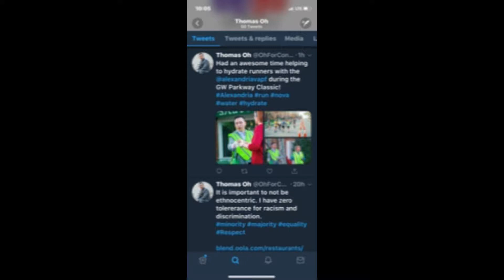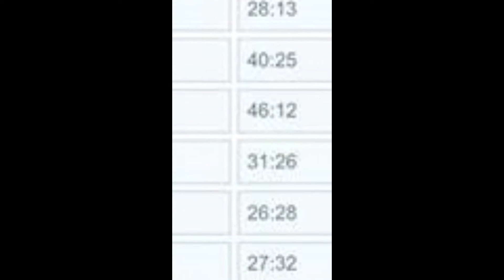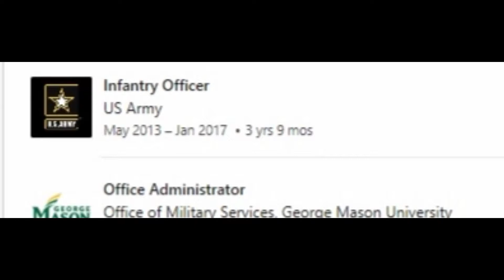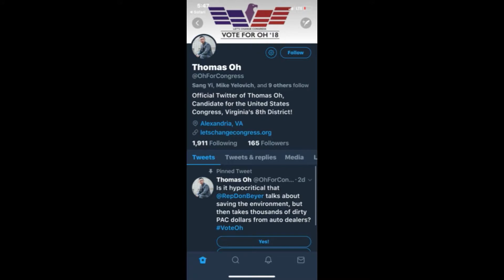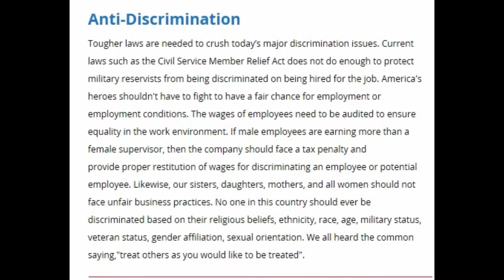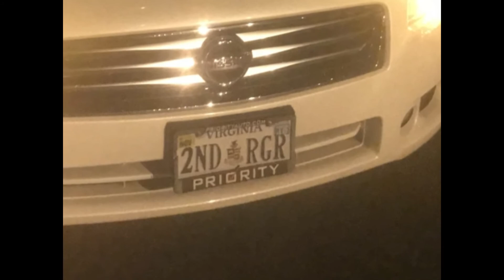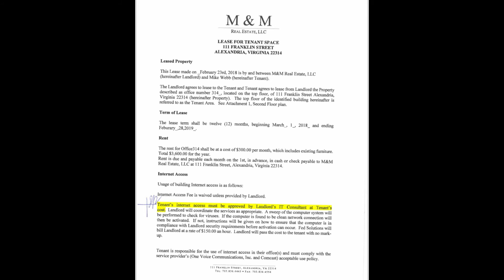Pass and Review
THIS AIN'T THIS AIN'T HELL, OH, CPT, MY CPT

Officially, by authorizing Jonn Lilyea to just spread lies about my military career, Virginia's 8th District Republican Committee opened the door for any demand for verification of military service, and apparently VA 8th Congressional District Democratic Committee have no problem with this as a legitimate topic of discussion.  Welcome to the big kids table,

Thomas Oh.  If you have to pee, feel free to use the ladies room.

Keeping the faith in the 8th! Next year in Jerusalem!

You can't save the world if you are NEVER born,